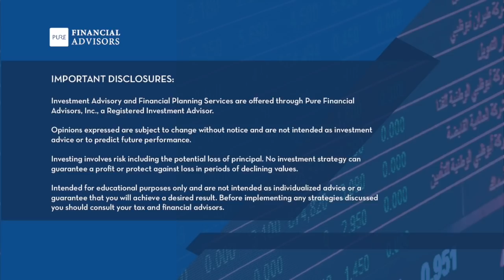How to Spitball Your Most Tax-Efficient Retirement Withdrawal Strategy - YMYW podcast 336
Today on Your Money, Your Wealth® podcast 336 with Joe Anderson, CFP® and Big Al Clopine, CPA: spitballing tax-efficient retirement withdrawals, savings, Social Security and required minimum distributions (RMD). Plus, leveraging whole LifeInsurance, and is investing 15% of an all-stock portfolio in preferred stocks too risky? First, Joe and Big Al break down the mechanics and safety of doing a 401(k) to IRA rollover. Visit the show notes and fill out the podcast survey for your chance to win $100, and to access the transcript, free financial resources, & ask money questions

00:00 - Intro
01:02 - 401(k) to IRA Rollover: What Kind of IRA and Where? Are Banks Safe? Can I Take Cash Out? (Jerry)
04:37 - What’s Our Most Tax-Efficient Retirement Withdrawal Strategy? (Laurie, IL)
12:46 - YMYW TV: Financial Planning Must-Do's Before You Retire
14:01 - Should We Pay Down the Mortgage, Keep Investing in 401(k) to Do a Conversion, or Build Up Our Taxable Account? (Brad, CA)
23:34 - Social Security and RMD Retirement Spitball Analysis (Ann, NY)
28:35 - Social Security Handbook
29:25 - How to Leverage a Whole Life Insurance Policy? (Sharon, Waukesha, WI)
37:56 - Am I Taking Too Much Risk Investing 15% of My Portfolio in Preferred Stocks? (Edward, IL)

Schedule a free assessment with one of our experienced financial professionals

IMPORTANT DISCLOSURES:
AIF® - Accredited Investment Fiduciary designation is administered by the Center for Fiduciary Studies fi360. To receive the AIF Designation, an individual must meet prerequisite criteria, complete a training program, and pass a comprehensive examination. Six hours of continuing education is required annually to maintain the designation.